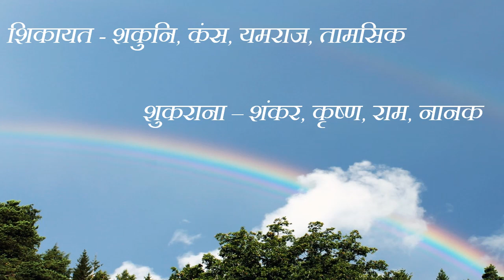How to get out of Comfort Zone and Rise above Tamasic Nature ?